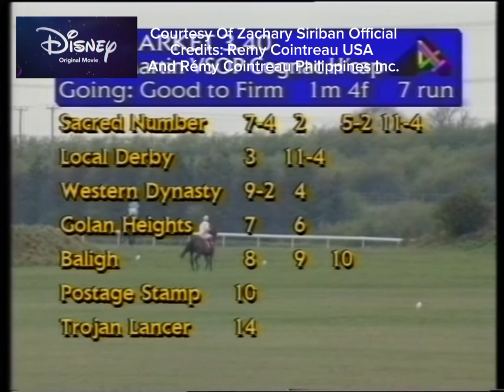1991 Rémy Martin VSOP Cognac Handicap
EP5 REMY MARTIN VSOP COGNAC HANDICAP 1991